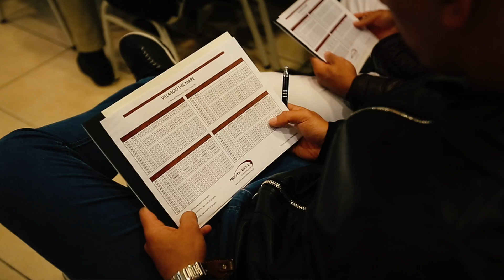LANÇAMENTO EM TORRES VILLAGGIO DEL MARE CONSTRUTORA MONTE BELLO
Lançamento na praia de Torres do empreendimento Villaggio del Mare, com o palestrante Guilherme Machado, o Quebra Regras.